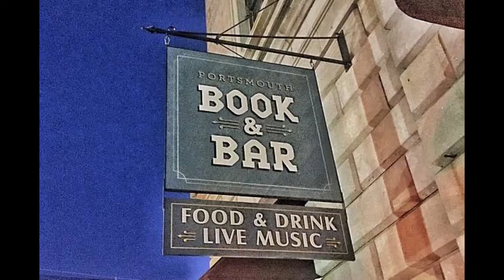Dave Phoenix - The Other Side of I-95 - Track 03 - Wyjdz za mnie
It’s a whole new day to make it a new way
Let’s take a cruise by the bay, Peaks Island’s where we could stay
Boo I’m leaving today and I want you with me
So pack up the dogs, I’ll pick you up around 3
Let’s get ice cream, roll a J, rip around on golf carts all day
We could float down the Saco, then cruise up to Casco Bay
All of these places, I want to take you there
I’m down on one knee, asking Wyjdz za mnie,

Damn girl you look good in your Frogskin Oakley lens’
When we’re out in Cape Porpoise, cruising in the Benz
Let’s go down to Portsmouth | open mic at Book & Bar
Or we could stay home instead, watch me wrenching on your car
We could camp up in Acadia by the cliffs beneath the stars
We could hit up the airport, nonstop Portland out to Warsaw
My favorite place in this world to watch the sun rise
Is when you’re looking at me and it’s reflecting in your eyes
Wyjdz za mnie

Let’s hit the food trucks in Wells, or KTP depot
Or we could stay home in bed, just * all day and lay low
Maybe it’s true and I’ll hold my breath in vein
But to me it’s worth the fight so I will not abstain
Nothing in this world is ever guaranteed
But I can tell you one thing babe, that you’re a different breed
There’s a whole world out there waiting to be explored
I’m asking Wyjdz za mnie and let’s open up the door
Wyjdz za mnie